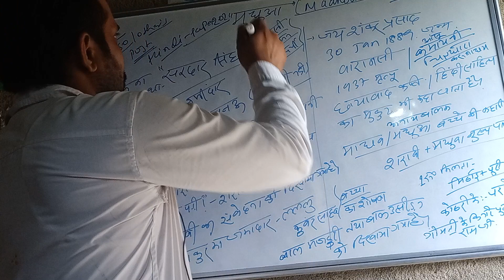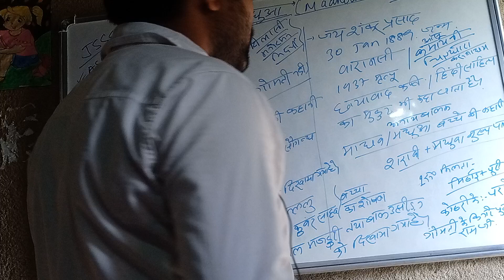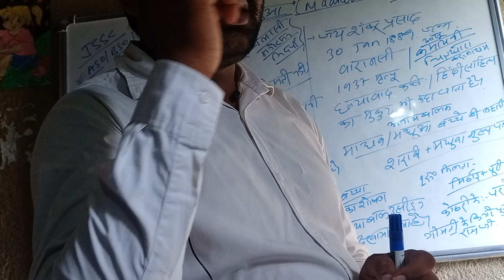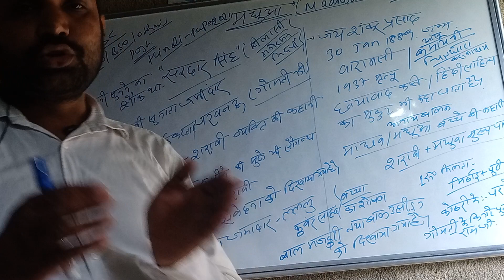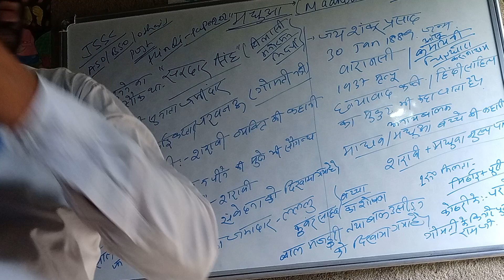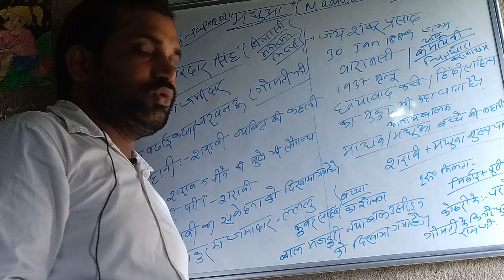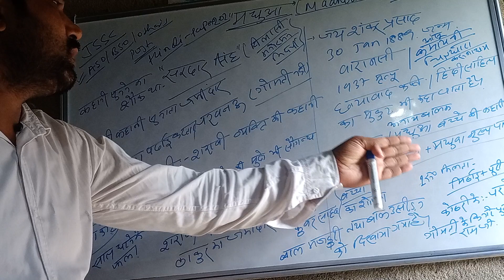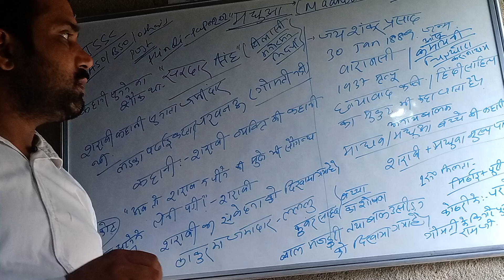मधुआ! JSSC हिन्दी पेपर 02!!सचिवालय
हिन्दी पेपर 02
झारखंड सचिवालय सहायक परीक्षा